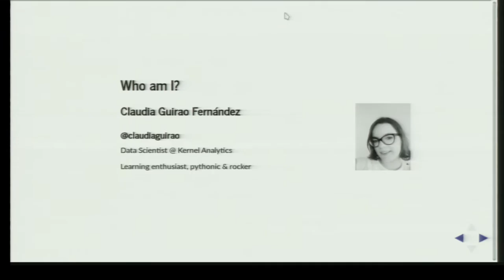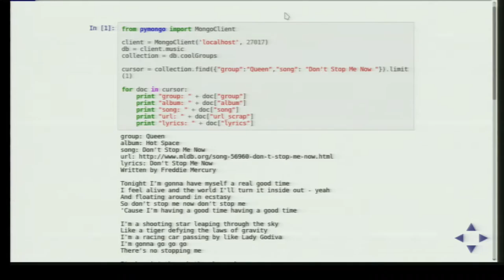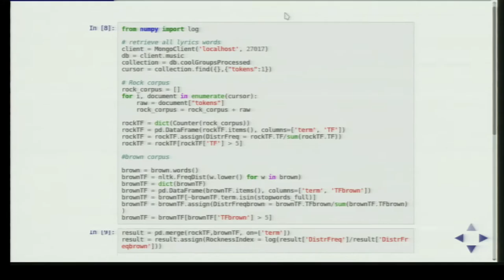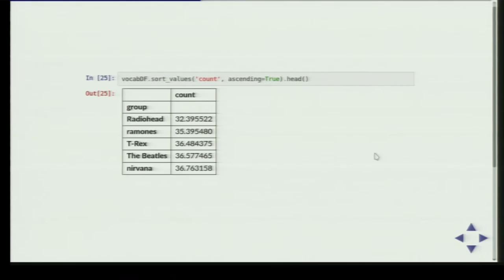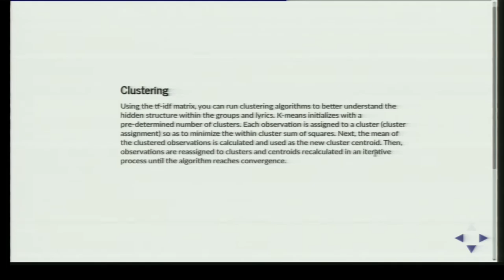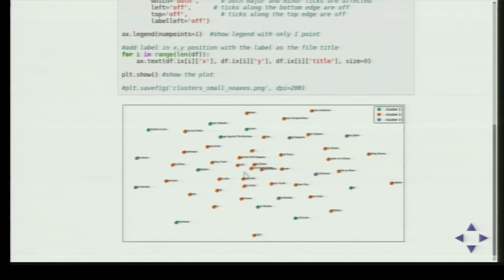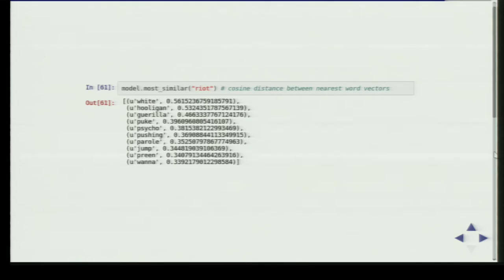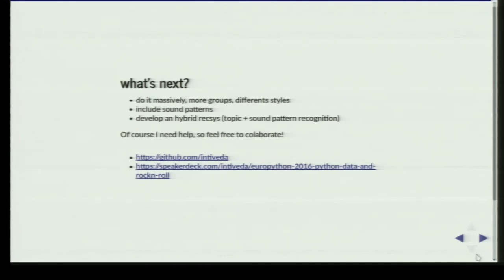Claudia Guirao Fernández - Python, Data & Rock'n'Roll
Approach to topics, evolution, correlations through the lyrics of some
of the greatests rock bands of all times. We will talk about the
different phases of this personal project, in which I approach to a
passion through a scientific method.

This is a project that combine different techniques:
- web crawling
- NoSQL
- Natural Language Processing
- Data visualization

Have you ever wonder how David Bowie has evolved into the theme of his
songs throughout their studio albums? Want to find out in what looks
like Nirvana and Pink Floyd?

- Web crawling
- NoSQL
- Natural Language Processing
- Data visualization